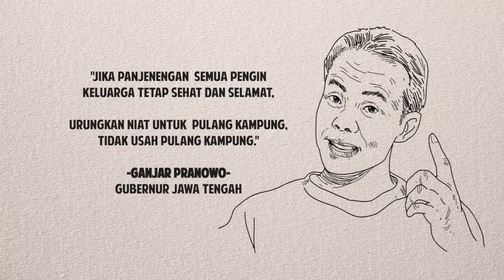Tunda Mudik Selamatkan Keluarga dari Covid-19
Mengapa harus Tunda mudik ? Hampir semua pasien Covid-19 saat ini terjangkit di kota-kota besar. Jalan terbaik untuk melindungi keluarga tercintad di daerah asalh adalah dengan memutus persebaran virus Corona dari kota ke desa, salah satunya dengan tunda pulang kampung. Mengapa hal ini sangat penting ? Simak himbauan Gubernur Jawa Tengah, Bapak  @Ganjar Pranowo  dalam video berikut